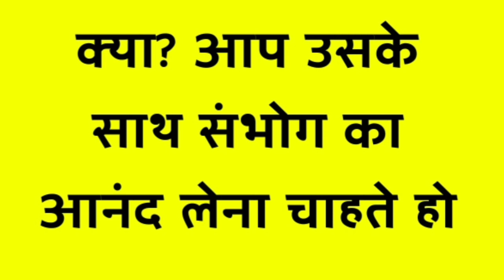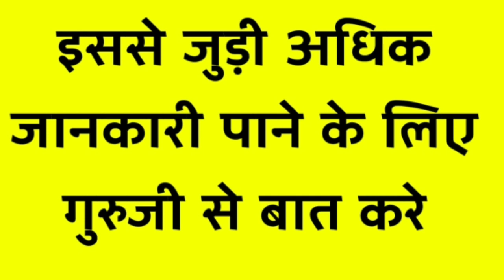Chamatkari Vashikaran Vidhi बिना किसी सामान के अचूक वशीकरण